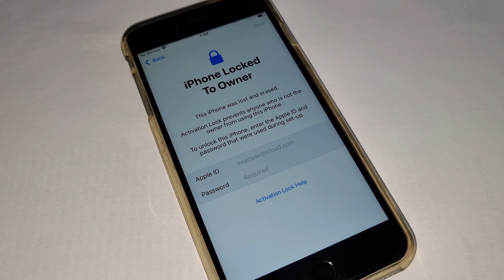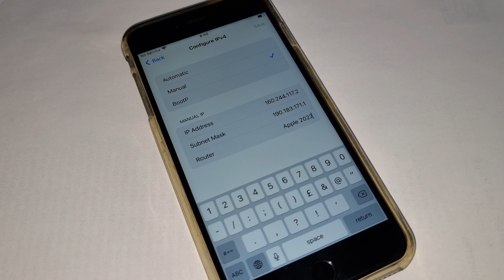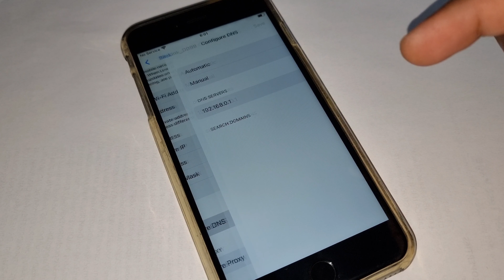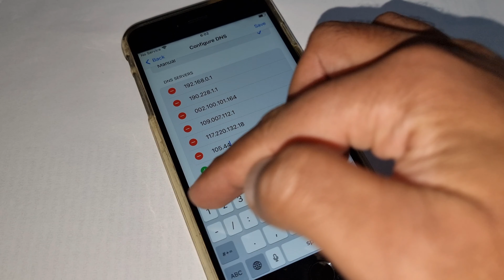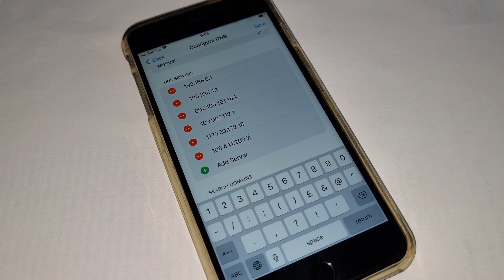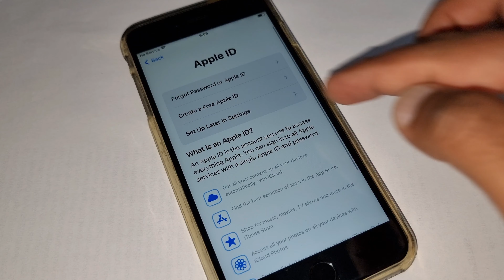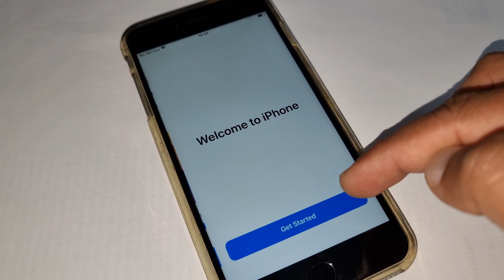Unlock iCloud Activation Lock Without Passcode Every iPhone 13Pro,13,12Pro,12,11Pro,11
iPhone 4,4s,5,5c,5s,SE,6,6 Plus,6s,6s plus,7,7 Plus,8,8 Plus,X,XR,XS,XS Max